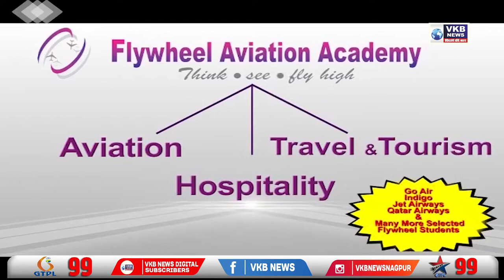उड्डाणपुलाच्या नामकरणावरून राजकारण तापले | VKBNews